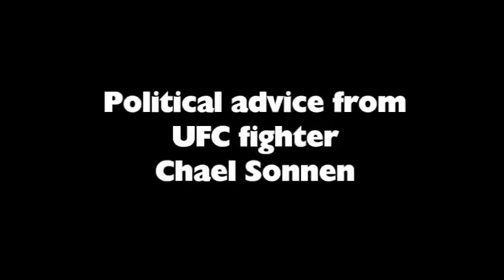UFC Fighter Chael Sonnen Gives Political Advice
How should a politician leave office?